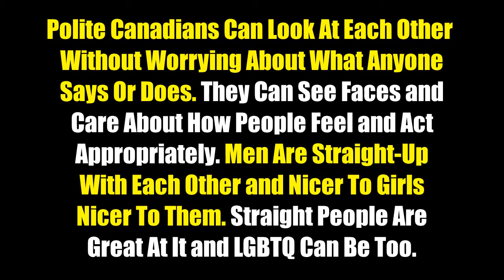Polite Canadian Toronto Police Want To Horse Around Just Like The Rest Of Us!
Source: Free song download "Careful 'Round You" - FYI - 15 things you didn’t know about Toronto’s Mounted Police Unit

RAW VIDEOS to download and use to make more from the Toronto anti-lockdown rallies and more

Beat censorship - Download these and the raw videos to re-post, make more and share using - BitChute - YouTube

Filming and interviewing polite patriots in sequence at Toronto's friendly anti-lockdown rallies Saturdays 12 - 3 pm at Queen's Park. Great days in Canadian history for a great future.

Or...

* 2020 Globalist Attacks Local Response Plan *

Cheers,
BK

* Good News *